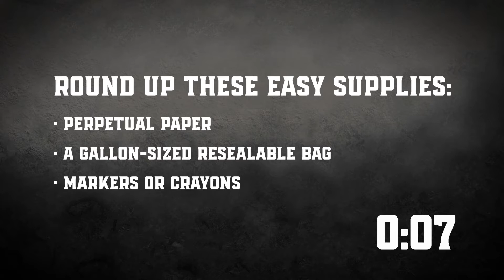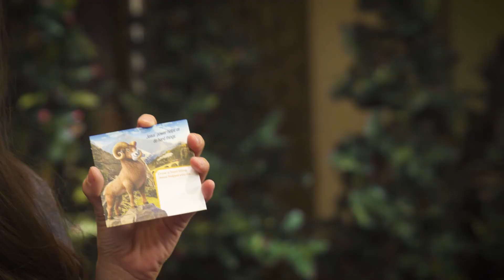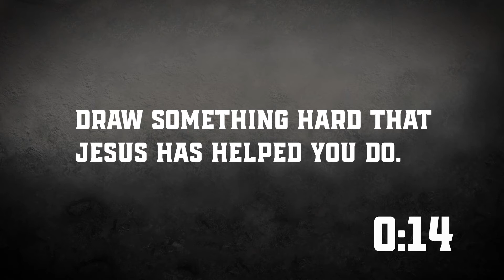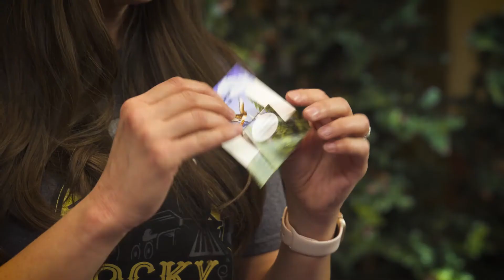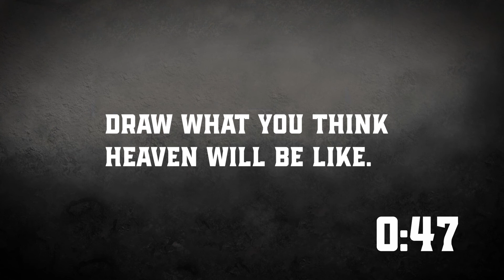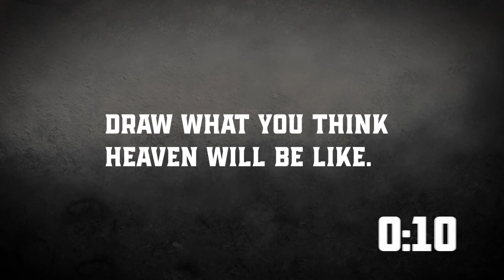Imagination Station Day 4